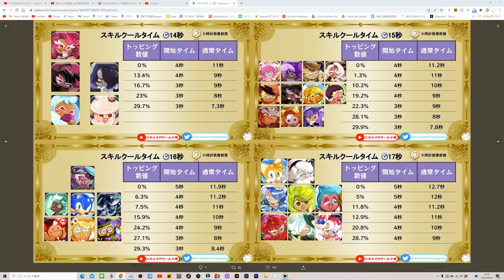【サクラ味クッキー】オススメトッピングの紹介＆解説【クッキーランキングダム】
【イラスト】
作：宵月龍 さん

機材紹介
【カメラ】
メインwebカム
GoPro HERO10
iPhone12 Pro Max
【マイク】
コンデンサー
ピンマイク
ピンマイク2
クアッドキャストS
【照明】
LEDリング
LEDビデオライト
【音再生】
ヘッドホン
スピーカー
【PC周辺機器】
マウス - REDRAGON M902
キーボード